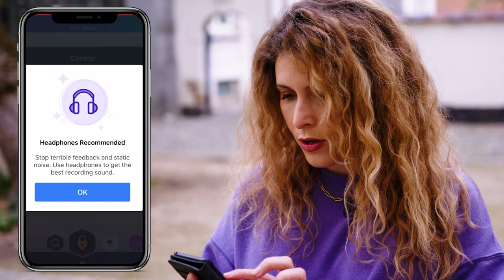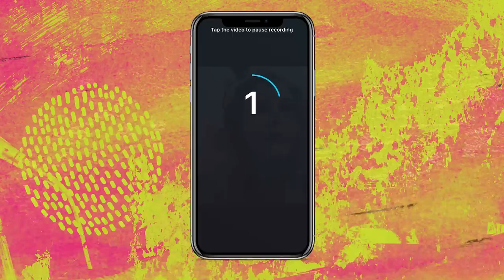Zot van zingen aflevering 1 - 'Iedereen kan zingen!' 🤩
De eerste aflevering 'iedereen kan zingen' van onze nieuwe reeks 'Zot van zingen'... Wat zijn we er trots op!✨✨

Waar gaat het over?🤔
Een online reeks over zingen in de meest brede zin van het woord...
Met tips en tricks van bekende vlamingen maar natuurlijk ook van onze zangers van scaletta! 🥰

Wie is onze presentatrice? 🙌🏼
Niemand minder dan Maureen Van Herbergen (oh god, she is amazing🤗)

Wanneer?🤩
Om de twee weken op maandag om 16u op ons youtube kanaal!

🙏🏻 Bedankt aan onze helden achter de schermen!
- Studio Rabona
- Cindy Van Briel
- Ilke Cauberghs
- CC Het Gasthuis
- Stijn Kolacny
- Lokke Dieltiens

Volg ons! 🎤